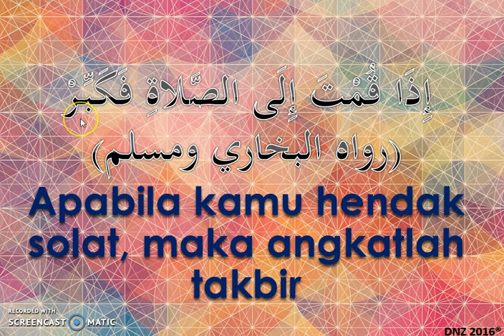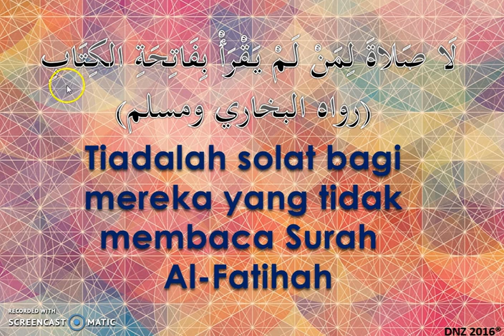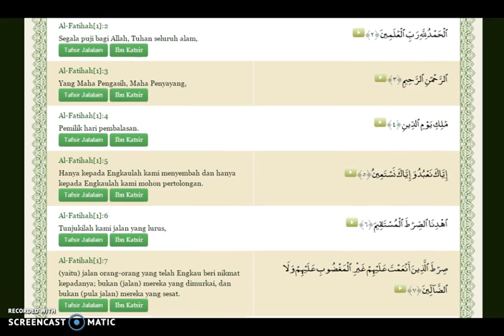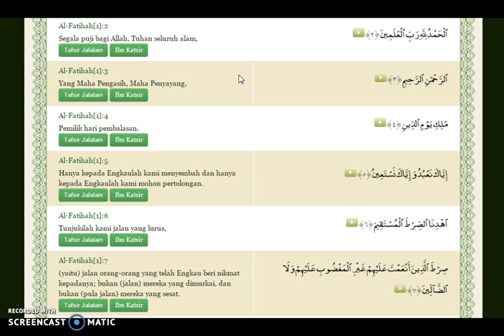Rukun Solat 2 (B.A.I)